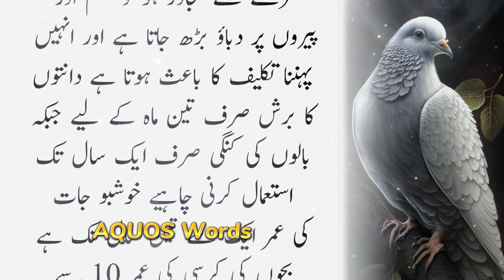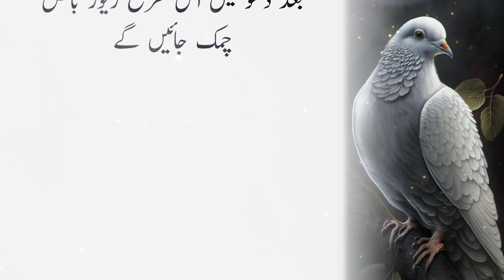Motapa khatam karne ka Tarika | Weight Loss karne ka tarika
About video:- Motapa khatam karne ka Tarika | Weight Loss karne ka tarika | Urdu Quotes 51 | AQUOS Words